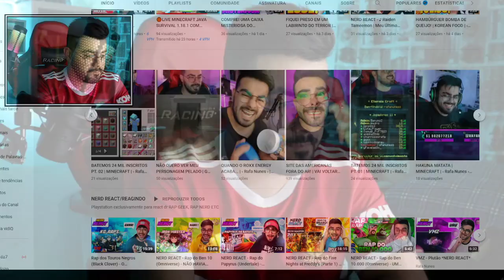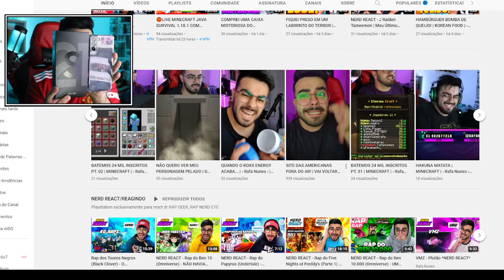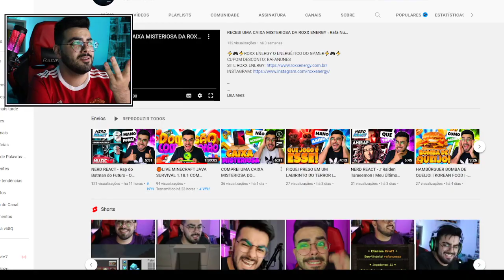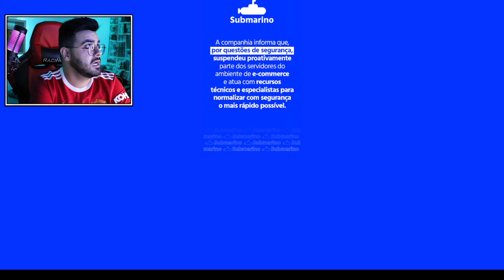PORQUE O SITE DAS LOJAS AMERICANAS ESTÁ FORA DO AR? | QUANDO VAI VOLTAR? | ‹ Rafa Nunes ›